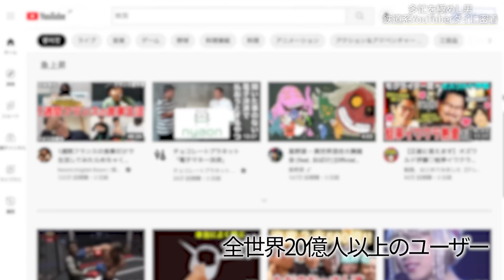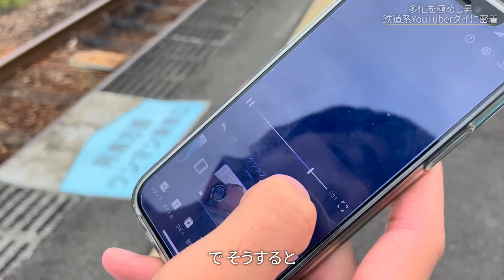【1日密着】多忙を極めし男ダイ(鉄道系YouTuber)の過酷すぎる1日に完全密着してみた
ここまで過酷に撮影をこなす人は未だ見たことがありません…

今回ご協力いただいた皆さん。